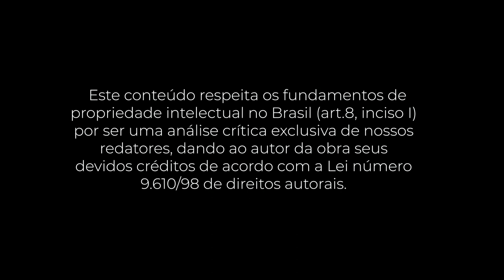PocketBook: Insight Selling - Michael Harris